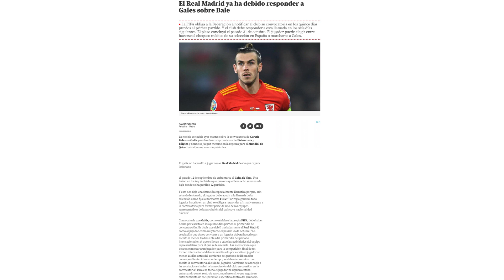YA TIENEN LA RESPUESTA | El R.Madrid YA HABRÍA RESPONDIDO A Gales por la convocatoria de Bale